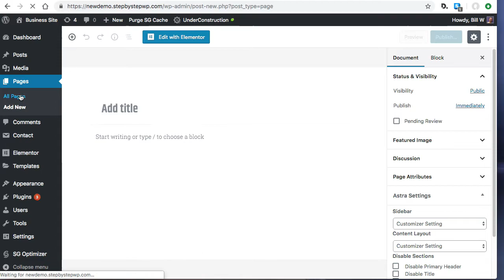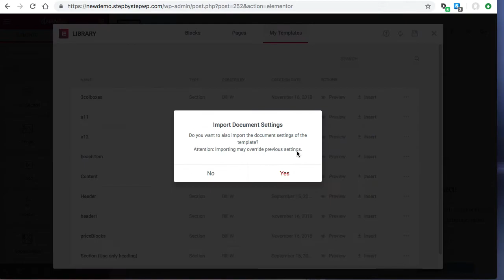Elementor - How To Save Page As A Template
Steps -
4. Activate Plugins: Elementor, Elementor Pro, SEOPress, Autoptimize
6. Install Free Template With Elementor Pro
7. Terms, Conditions, Privacy Pages

Graphics and Logos
1. Placeit Shirt Designs and Mockup Photos.
4. Pixabay (select "illustrations" instead of photos)

Some links appearing in this list are partner links.  By using them, Step By Step may receive commission.  This is one way to create free, useful content for WordPress and Print Shops.